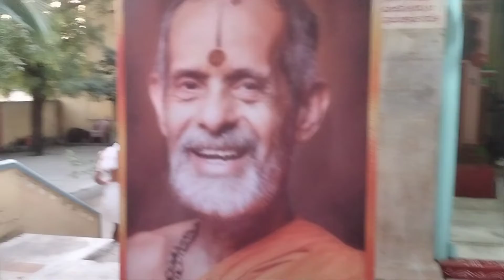Vaikuntha Ekadashi at Krishna Mandir Kalaburgi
ಶ್ರೀ ಕೃಷ್ಣ ಮಂದಿರದಲ್ಲಿ ಸರಳ ವೈಕುಂಠ ಏಕಾದಶಿ ಆಚರಣೆ

ಇಲ್ಲಿನ ವಿದ್ಯಾನಗರ ಅಖಿಲ ಭಾರತ ಮಧ್ವ ಮಹಾ ಮಂಡಲ ಶ್ರೀ ಜಯತೀರ್ಥ ವಿದ್ಯಾರ್ಥಿ ನಿಲಯ ಶ್ರೀ ಕೃಷ್ಣ ಮಂದಿರ ಹಾಗು ಹನುಮ ಭೀಮ ಮಧ್ವರ ದೇವಸ್ಥಾನ ಅವರಣದಲ್ಲಿ ಸರಳವಾಗಿ ವೈಕುಂಠ ಏಕಾದಶಿ ಆಚರಣೆ ಮಾಡಲಾಯಿತು. ಇದರ ಪ್ರಯುಕ್ತ ಗೋಪಾಲ ಕೃಷ್ಣ ಭಜನಾ ಮಂಡಳಿ ಹಾಗೂ ನಿಲಯದ ವಿದ್ಯಾರ್ಥಿಗಳಿಂದ ಭಜನೆ ಹಾಗೂ ಪಂಡಿತ ಪ್ರಸನ್ನಾಚಾರ ಅವರಿಂದ ವೈಕುಂಠ ಏಕಾದಶಿ ಮಹತ್ವದ ಬಗ್ಗೆ ಪ್ರವಚನ ಕಾರ್ಯಕ್ರಮ ಹಮ್ಮಿಕೊಳ್ಳಲಾಗಿತ್ತು. ಈ ಸಂಧರ್ಭದಲ್ಲಿ ಕಾರ್ಯಕಾರಿ ಸಮಿತಿ ಸದಸ್ಯರು ಉಪಸ್ಥಿತರಿದ್ದರು.